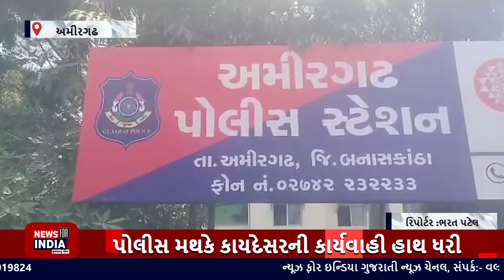અમીરગઢ ગુજરાત બોર્ડર ચેકપોસ્ટ ઉપર થી પોલીસે લાખો રૂપિયાનો વિદેશી દારૂ સાથે 1 ઈસમને ઝડપી પાડયો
અમીરગઢ ગુજરાત બોર્ડર ચેકપોસ્ટ ઉપર પોલીસ રાજસ્થાન તરફથી ગુજરાત માં પ્રવેશ કરતા તમામ વાહનોની ચેકિગ કરી રહ્યા હતા તે દરમિયાન રાજસ્થાન તરફથી ટ્રક મા ભારતીય બનાવટનો વિદેશી દારૂ લઇ ગુજરાતમાં ઘુસે તે પહેલાં અમીરગઢ પોલીસે ઝડપી પાડયો હતો ત્યારે પોલીસે ટ્રક મા ચેક કરતા ઘરસામાનની આડમા છુપાવવી ને લ ઈ જવાતો ભારતીય બનાવટનો વિદેશી દારૂની બોટલ નંગ- 1440 તેમ 4 લાખ ઉપરાંત નો વિદેશી દારૂ તેમજ ટ્રક સહિત કુલ મુદામાલ કિંમત રૂ. 9 લાખ ઉપરાંત નો મુદ્દામાલ સાથે પોલીસે હરીયાણાવાળા ના ઈસમને ઝડપી પાડી અમીરગઢ પોલીસ મથકે કાયદેસરની કાર્યવાહી હાથ ધરી હતી.

Top Headlines
News Flash
Also check out ✅ our official Divya Bharat News site: